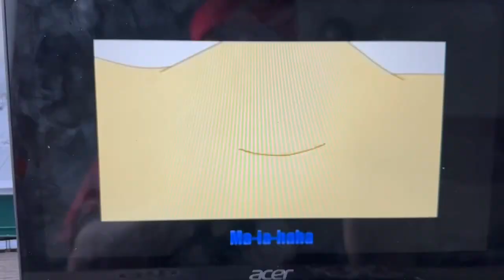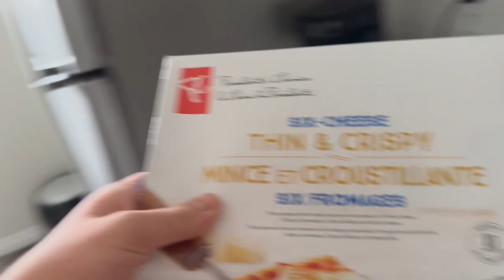Pizza Time: GONE WRONG!